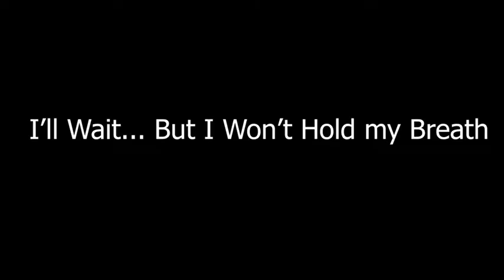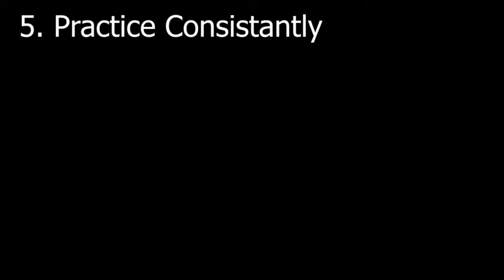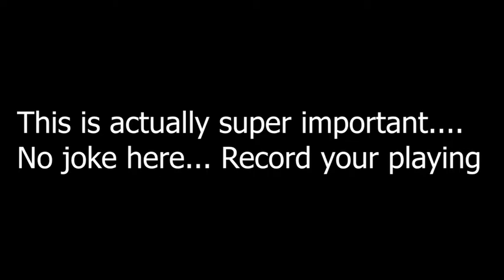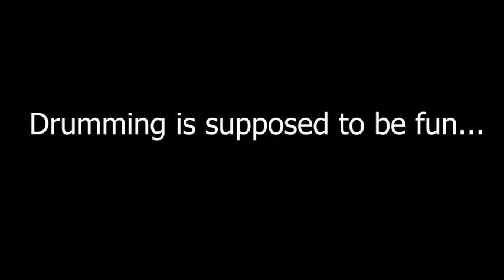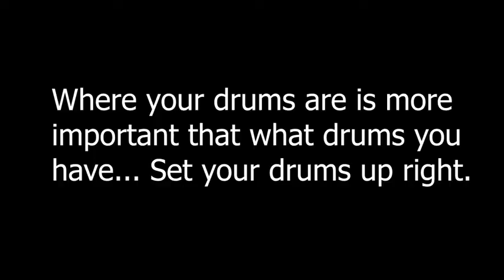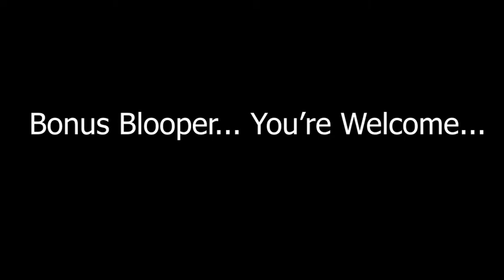My Ten Concepts for Avoiding Bad Habits Behind the Kit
Finally, it's out!

This video will cover my top ten things to keep in mind when improving to avoid bad habits and stimulate growth in your playing.

Drums: DW Performance Series Maple Satin Stain

Cymbals: ZIldjian A Custom Crashes (16" and 18")
Sabian AAX Omni Ride 22"
Sabian AAX Freq Hats
Zildjian EFX under Zildjian Splash Stack

Sticks: Vater Mike Johnston 2-4-5-1 Maple

Pedal: DW 5000